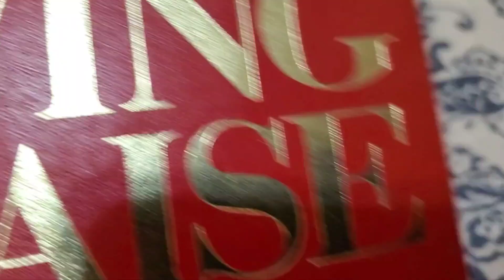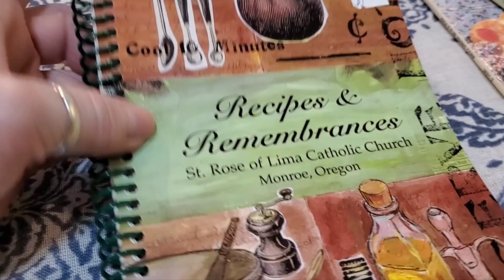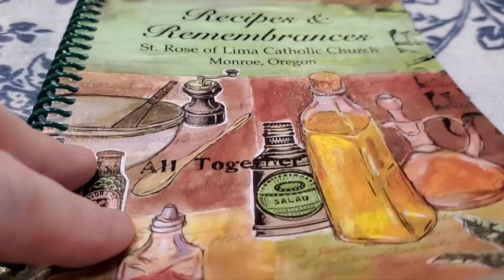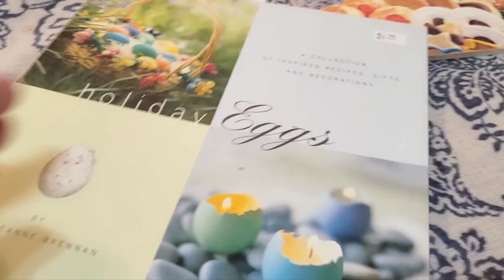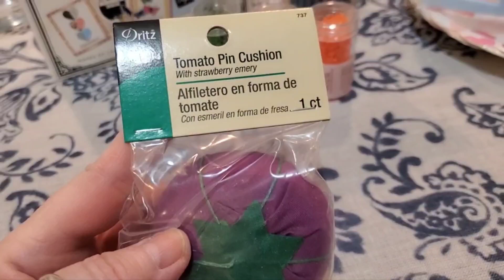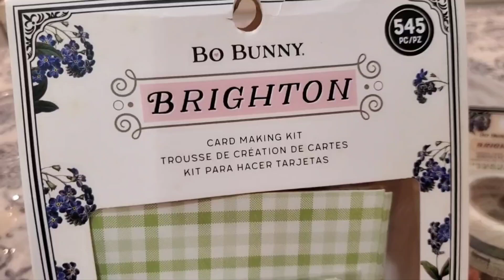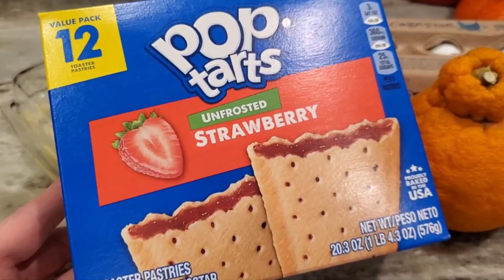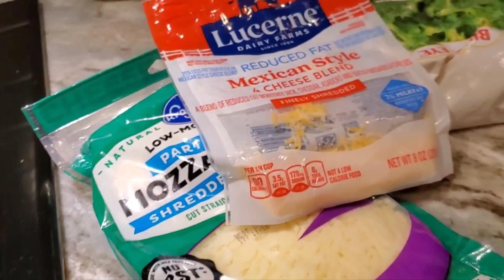Thrift Haul~Craft Haul and What's for Dinner?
I got to get out for the day. It was glorious! I shopped at Joann Fabrics and St Vincent De Paul. After that, I headed to Safeway and found a new to me, Tillamook frozen bacon Mac n cheese.

Port Orchard was rainy but I didn't care. Good day.